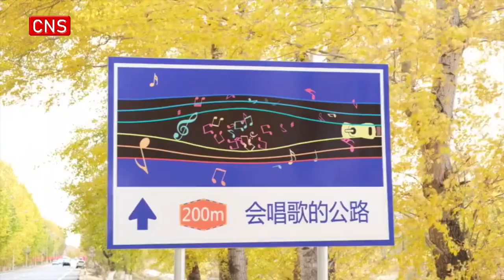Musical road wows motorists in NW China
The road, located in Heilongjiang Province’s Qiqihar City, can play beautiful melody when motorists pass along a 655-meter stretch of road from 30 to 60 kilometers per hour.
When vehicles pass through the sound grooves, tires would rub with the roads to produce acoustic effects. The musical road represents a combination of physics, material, and mechanical technologies.